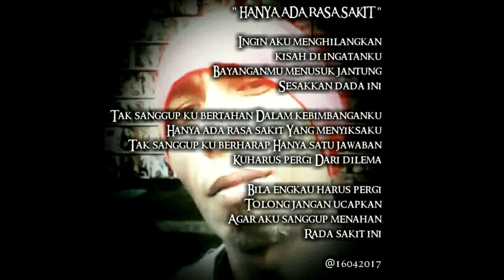HANYA ADA RASA SAKIT song by BUDI SAMDIDO